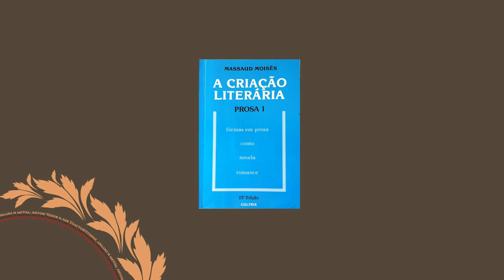O que é conto?